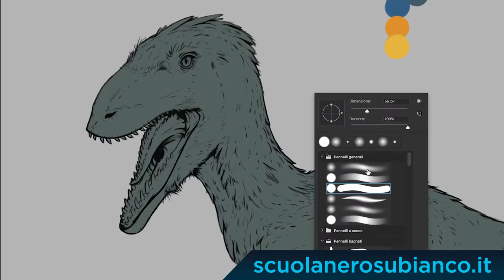Corso di Digital Painting Online in italiano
Il corso completo di pittura digitale, una delle più moderne e versatili espressioni dell’arte figurativa che applica i concetti di disegno, della colorazione e della composizione applicata all’utilizzo di strumenti digitali appositamente sviluppati.

Il corso, unico nel suo genere, è completamente in italiano è composto da videolezioni consultabili da qualsiasi dispositivo tutte le volte che si desidera e da contenuti esclusivi scaricabili.